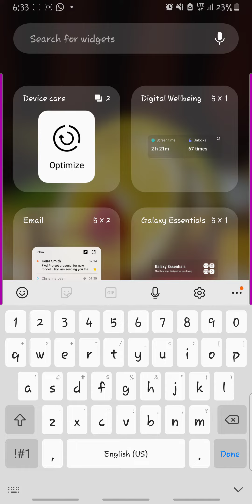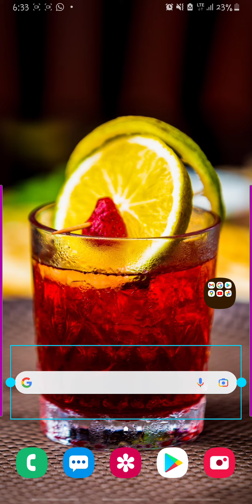Easiest way to replace Google search bar on home screen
Todays tutorial will help you replace your Google search bar in case it is accidentally removed